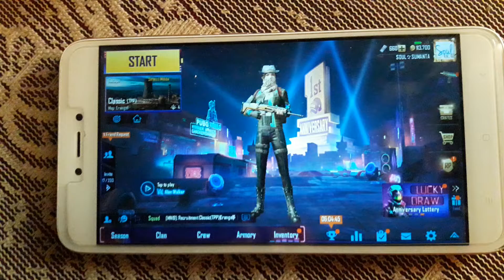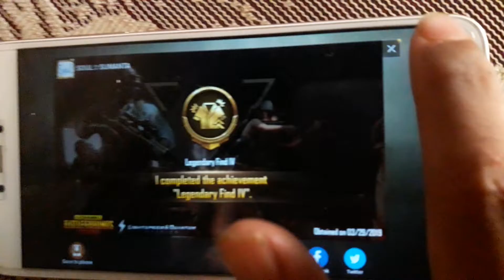PUBG MOBILE Season 6 Elite Royal Pass Unboxing | Purchaseing 600 UC Pubg Elite Royal Pass Season 6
New PUBG MOBILE SEASON 6 ELITE ROYAL PASS UNBOXING | Purchaseing 600 uc Elite Royal Pass we will be going over the season 6 rewards and Unboxing the royal pass season 6 pubg mobile | this royal pass has many amazing stuff and I'm excited to show them all of you !

Hello there I'm sumanta thanks for watching one of my videos  i make Gaming videos and have a load of fun doing  it  make sure you're checking out more my videos and SUBSCRIBE to be notified Every time I upload thanks enjoy the video !Goodbye